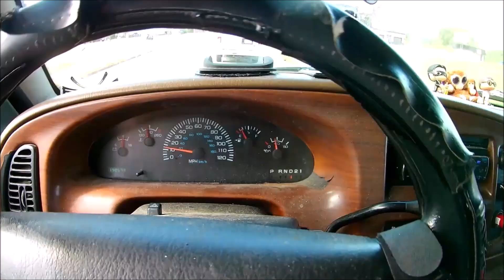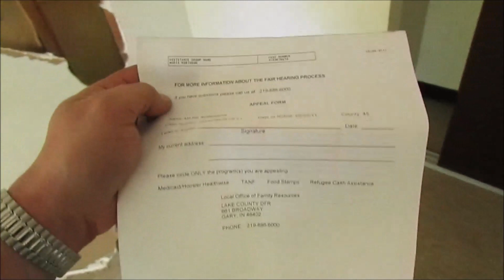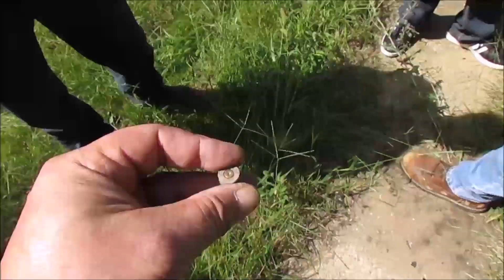Delaney Projects "Deserted" Entire Neighborhood, Gary, Indiana ~ BEFORE THE DEMOLITION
Nearly 450 units in the Gary Housing Authority, including all of Delaney West, are earmarked for demolition, reflecting not only a decline in the city's population, but a shift in public housing philosophy away from large clusters of impoverished residents.
About 156 units in Glen Park's Colonial Gardens will be taken down, as well as 26 in Gary Manor. The cost for all the demolition has been estimated by the U.S. Housing and Urban Development Department at between $2.5 million and $3.4 million.
With 227 units, the Delaney West complex is the largest of the group pegged for demolition. It anchors the corner at 21st Avenue and Pierce Street, south of the shuttered Duncan Elementary. It's west of the small brick ranch homes in Delaney Community across from Roosevelt High School.
Officials say Delaney West has been vacant for about a year. The color-coordinated yellow units are mostly boarded up. Swings are gone from rusted playground equipment. Weeds have grown up through the pavement on the basketball court where hoops are missing from the backboards. Two stuffed animal memorials mark different sites where men were gunned down in recent years.

Neighbors who live in single-family homes on the west side of Pierce Street across from Delaney say they're happy the homes will be torn down
"I grew up here and I've been in all these homes and it's a shame," said Victor Whitehead, a 1986 graduate of nearby Roosevelt High. "It's too bad it's come to this, but what do you expect when everybody leaves," Neighbor's were upset the street light poles were removed from the east side of Pierce Street, leaving their block with just three street lights across from the dark, vacant Delaney complex. A Neighbor, who asked not to be identified, said it's quiet now that Delaney West is vacant. "This is the first time in the last 58 years, we've had peace and quiet," she said. "The last few years, they've been unfit for the children," she said of the units.

Now a Ghost Town it is time to tear them all down. Enjoy Our Explore